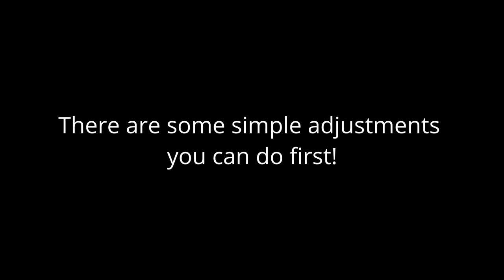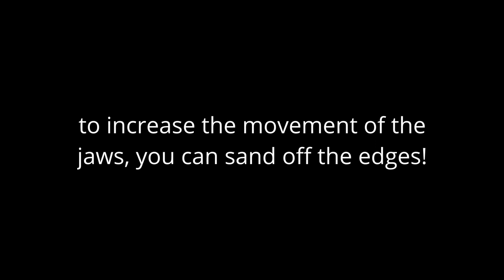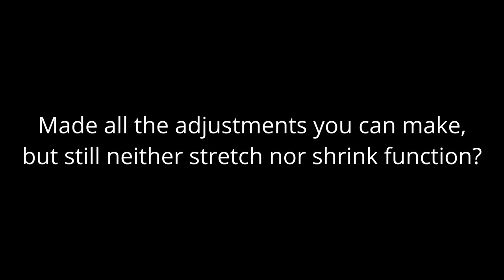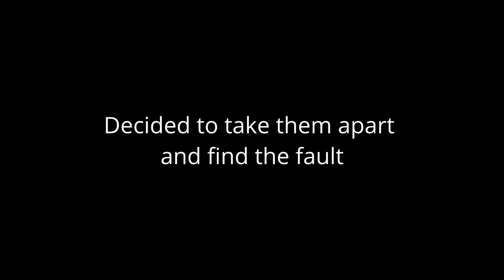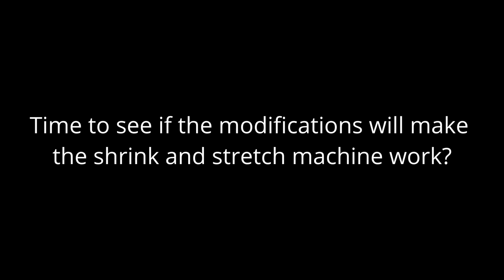FIXING - Metal Shrinker & Stretcher | Adjusting & Fixing!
Tested a new cheap metal shrinker stretcher from Amazon, brand VEVOR. When I tested the new machine, it didn´t work? I made all the adjustments possible but nothing helped! I decided to take them apart to find the fault. After all work was done it now works perfectly! Check out the video!

0:00 - Intro
0:12 - Previously
0:52 - Adjustments
3:02 - Taking apart
4:09 - Modfying
11:36 - Testing

How to adjust shrink & stretch machine!